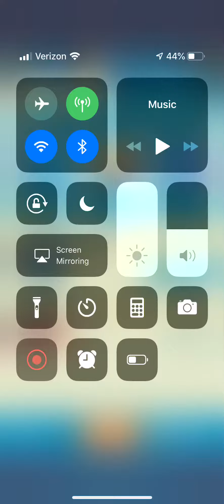Stage 2. Contest